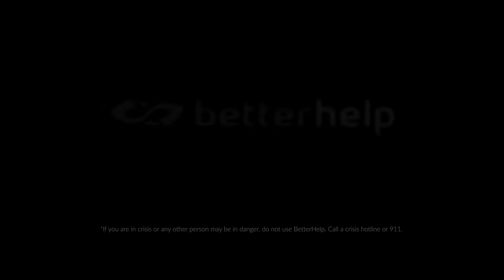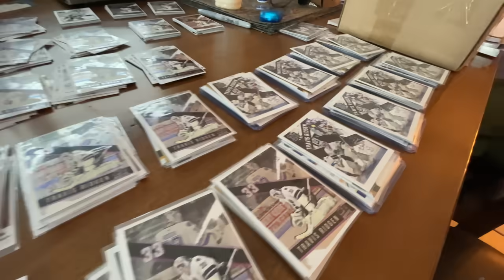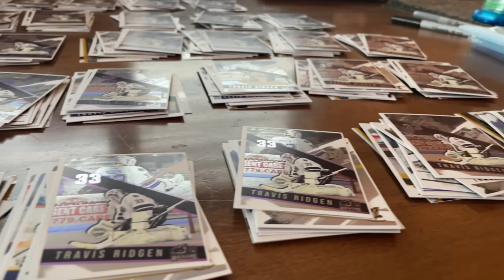Back To Winnipeg | Does Hockey Define Me?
I'm back in Winnipeg, and planning my comeback into pro hockey. This is a look into my current mindset of levelling up my life outside of the rink, my workout routine, and some stories I've never told from Motor City and Watertown. I post new vlogs like this every Sunday at 10am eastern! :)

Timestamps
00:00 The last 2 years in 20 seconds
00:19 My level up mindset out of hockey
02:02 Becoming the man I want to be
03:10 BetterHelp Get 10% off your 1st month of therapy with code "TRAVSUCKS"
04:25 Back to work in the gym
05:12 Freshly shaved cut and painted sticks
05:44 Working on my goaltending with Brant Hilton / Evolution Goaltending
08:32 The untold stories of Motor City and Watertown
10:40 Winnipeg white out
11:40 My workout routine